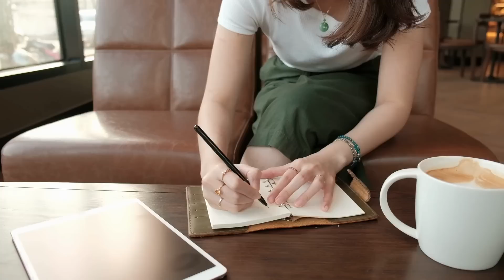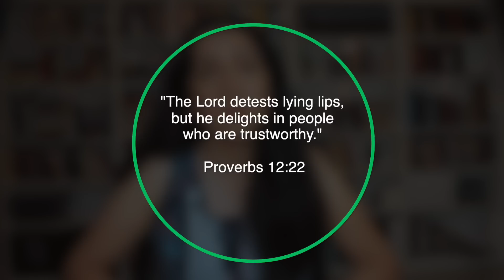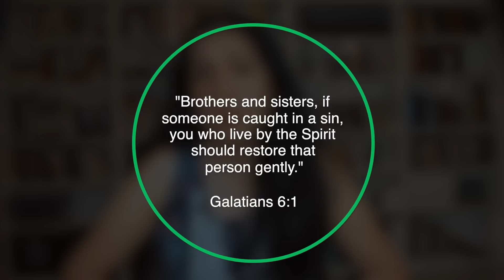10 Powerful Phrases to Stand Your Ground Against the Narcissist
10 Powerful Phrases to Stand Your Ground Against the Narcissist

Timestamps:
0:00 - Introduction
0:32 - Definition of Narcissist
1:45 - The challenges of interacting with a narcissist
2:42 - The First Category of Phrases on Sticking to the Facts
3:14 - Phrase 1
3:42 - Phrase 2
3:49 - Phrase 3
3:56 - Phrase 4
4:52 - Why It's Important to Give Feedback to a Narcissist
6:31 - The Second Category of Phrases on Having a Different Opinion
6:37 - Phrase 5
6:52 - Phrase 6
7:04 - Phrase 7
7:11 - Phrase 8
7:20 - Phrase 9
7:44 - The Third Category of Phrases to Desescalate a Scenario or Create Space
8:17 - Phrase 10
8:38 - Phrase 11
9:05 - Phrase 12
9:37 - Phrase 13
9:54 - Phrase 14
10:00 - The Fourth Category of Phrases to Manage Boundaries When Things are Getting Toxic
10:08 - Phrase 15
10:25 - Phrase 16
10:42 - Phrase 17
10:59 - If all else fails, do this.

Are you tired of feeling exhausted and unheard in your interactions with narcissists? Discover ten powerful phrases that will empower you to stand your ground in this video. Learn how to navigate difficult personalities, establish boundaries, and reclaim your voice against true narcissists who exhibit Narcissistic Personality Disorder (NPD).

As we dive into the subject, you'll gain insights into phrases that help you stick to the facts, challenge narcissistic power, and break free from their control. These powerful tools not only empower you to defend yourself from manipulation but also prevent emotional abuse. Reclaim your voice, protect your well-being, and transform your interactions with narcissists. Join me on this journey of empowerment and take control of your relationships.

👉 Healing from a narcissistic relationship? Learn more about my group coaching program, “RECOVER YOUR IDENTITY AFTER A NARCISSISTIC RELATIONSHIP"
Join the waitlist to be kept up to date when enrollment is open!